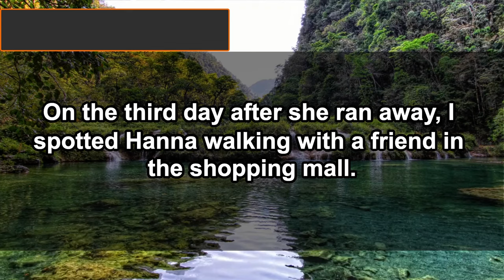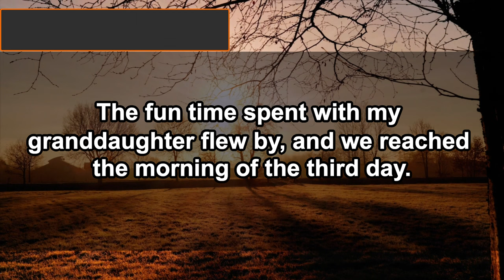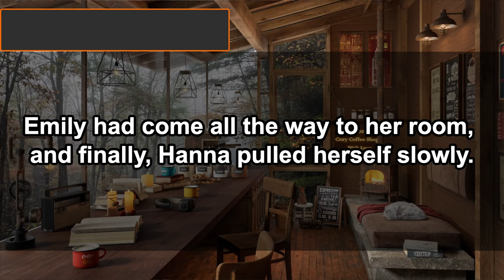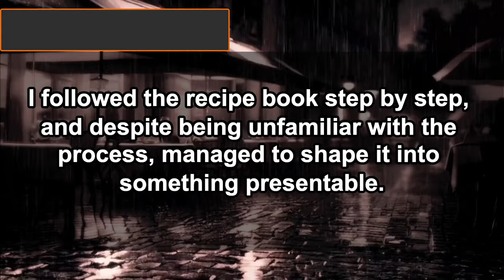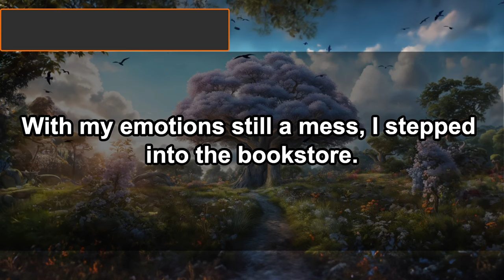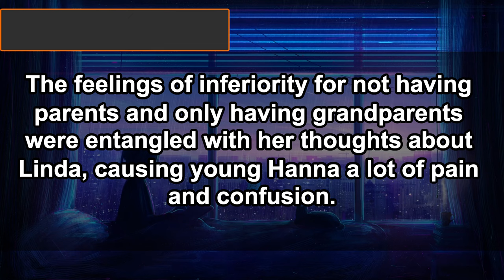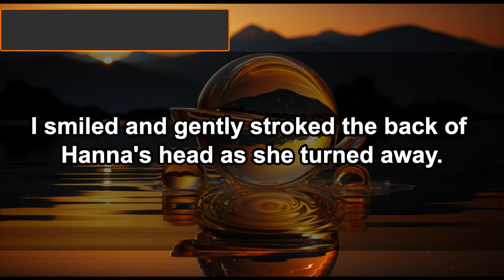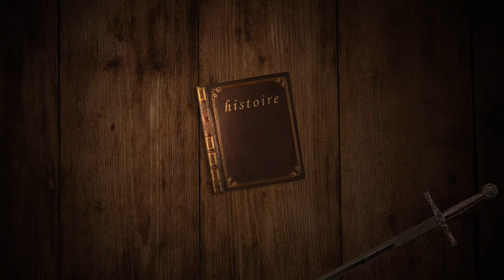A Year After Taking in My Orphaned Grandchild: He Hated Me.But…